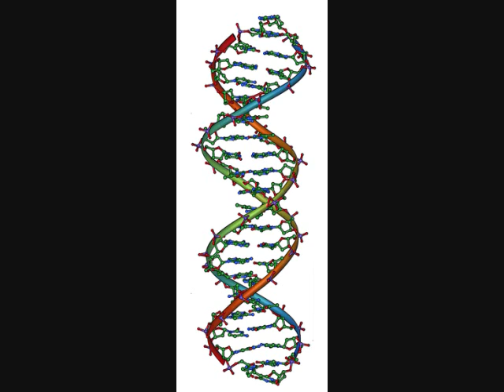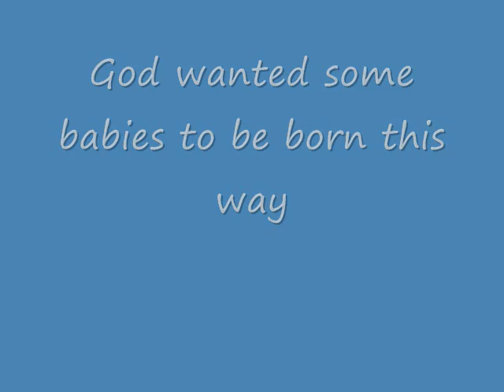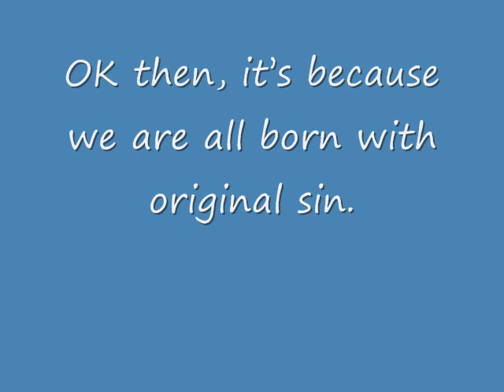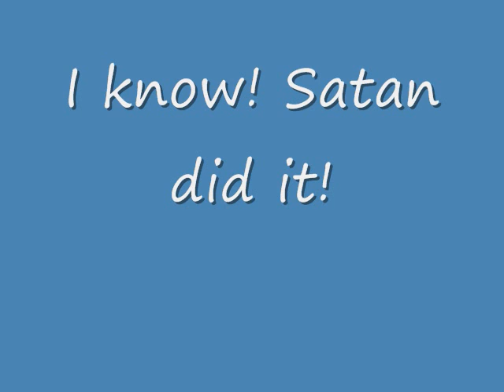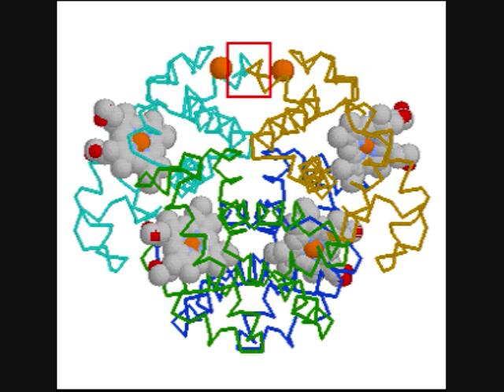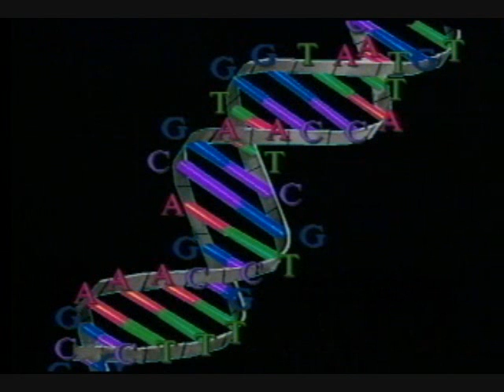God and DNA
Could God have designed DNA? In animation and pictures I show how God has a lot of explaining to do. WARNING: this video contains graphic images of genetic disorders.